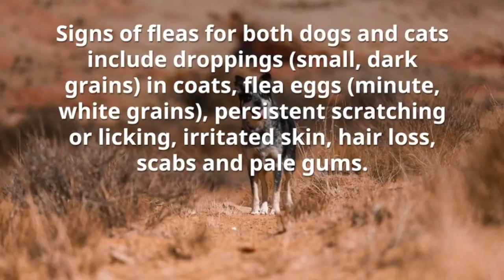Ark Wellness - 3 tips on Ticks & Fleas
Warmer temperatures bring about many things such as beautiful blooms, short sleeves shirts and unfortunately, the start of flea and tick season. Experts are predicting a severe season this year due to the fluctuating weather patterns. So we want to make sure all pet parents are well-informed about these parasites. Below are 3 key facts to promote this spring.